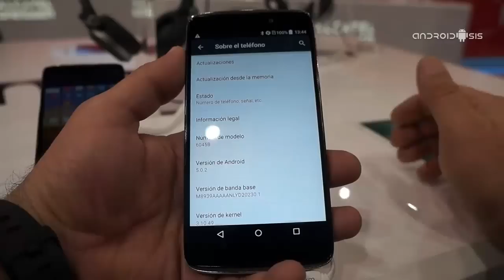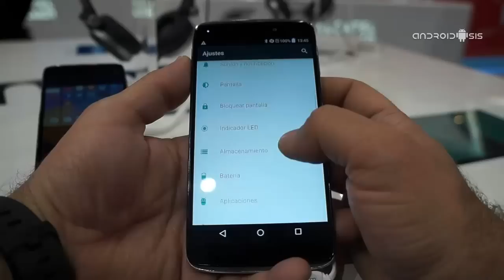Alcatel One Touch Idol3 5,5" y Octa Core por tan solo 249 Euros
Desde el MWC15 os queremos mostrar una apuesta en la gama alta Android a precios de gama media. En este caso la apuesta la hace Alcatel con su Alcatel One Touch Idol3 de 5,5" y un procesador Snapdragon 615 Octa Core por tan solo 249 Euros.
Un terminal que saldrá en Mayo a la venta en España y que es una buena alternativa a otras marcas de mucho más coste, además, Alcatel nos h asegurado que contará con nuevas versiones de Android mediante FOTA.